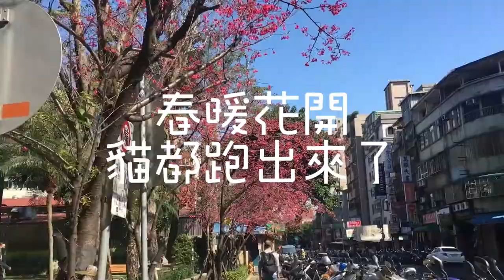春暖花開來拍貓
天氣稍微回暖，
街貓都跑出來曬太陽，
拍一下，
順便練習剪接。